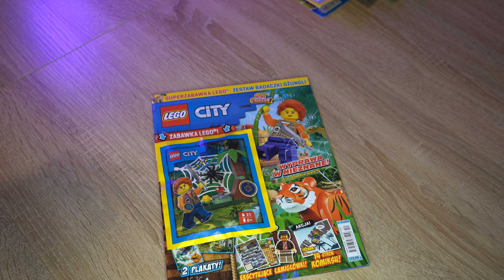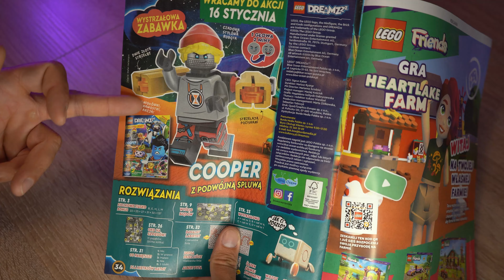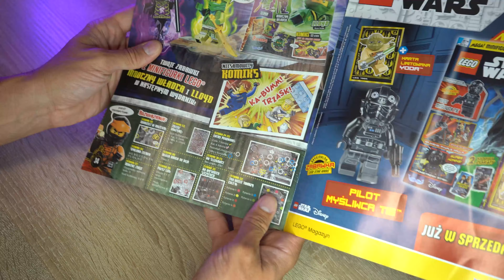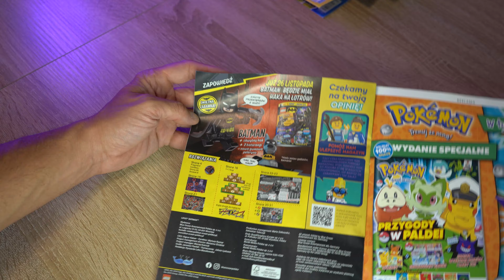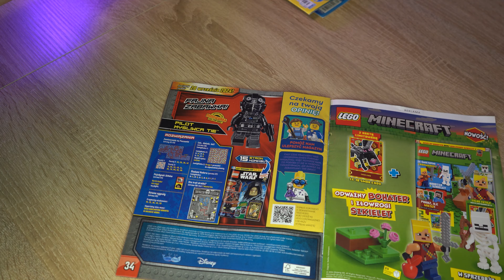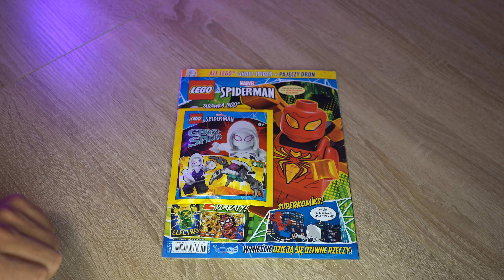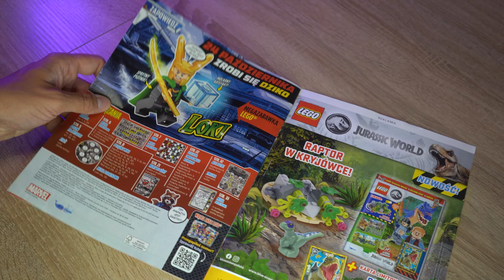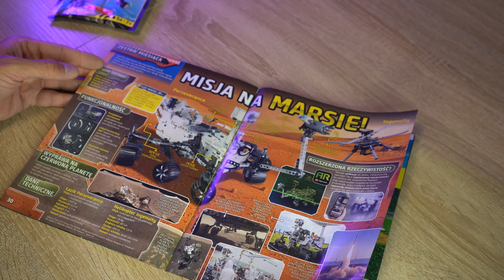📚 Prezentacja Najnowszych Magazynów LEGO! 🚀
Witajcie w nowym odcinku, w którym zanurzymy się w świat najnowszych gazetek LEGO! 📖 Dziś pokażę Wam różnorodne magazyny, które przypadną do gustu zarówno młodszym, jak i starszym fanom klocków LEGO. Każda gazetka to nie tylko wciągająca lektura, ale także niesamowite zestawy do zbudowania oraz fascynujące mini-figurki! 🧱

W tym filmie zobaczycie magazyny z serii: 🌆 LEGO City – dynamiczne życie w mieście pełnym przygód! 👭 LEGO Friends – przyjaciele z Heartlake City w akcji! 🦖 LEGO Jurassic World – dinozaury powracają, a z nimi ekscytujące misje! ⚔️ LEGO Star Wars – międzygalaktyczne bitwy z ulubionymi bohaterami. 🐉 LEGO Ninjago – ninja kontra złowrogie siły, gotowi na walkę o Spinjitzu! 🦸 LEGO Avengers – superbohaterowie w walce o bezpieczeństwo Ziemi! 🦇 LEGO Batman – mroczny rycerz Gotham kontra złoczyńcy. 🕷️ LEGO Spiderman – sieci, akcja i bohaterskie zmagania w Nowym Jorku! 🏰 LEGO Ninjago Legacy – powrót do klasycznych przygód ninja! ✨ LEGO Dreamzz – nowa seria pełna magicznych opowieści i fantazji.

Każda gazetka to nie tylko świetna zabawa, ale również unikalna kolekcja! Zajrzyjcie, jakie bonusy kryją się wewnątrz i jak możecie rozszerzyć swoje zestawy LEGO o wyjątkowe mini-figurki oraz ekskluzywne akcesoria. 🛠️